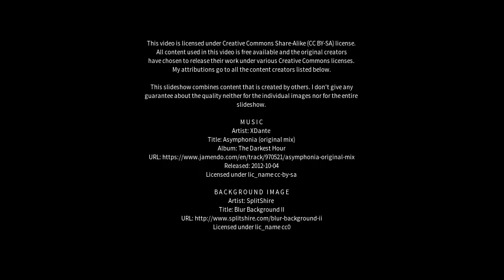Best places to visit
Best places to visit - Moonee Beach (Australia) Best places to visit - Slideshows from all over the world - City trips, nature pictures, etc.